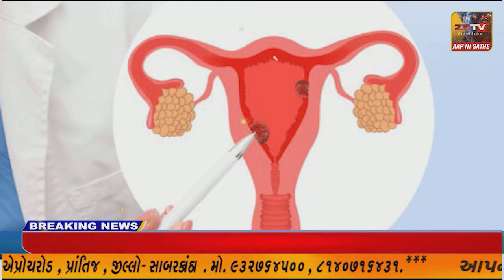વક્તાપુર ગામમાં ધોરણ 1 થી કોલેજ ના વિદ્યાર્થીઓ ને મફત ચોપડા વિતરણ કરવામાં આવ્યું